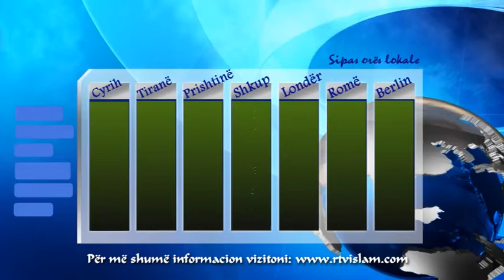Oraret e faljeve: 02.08.2013